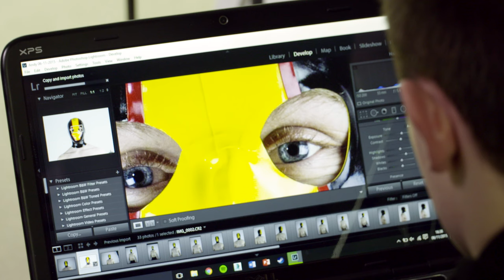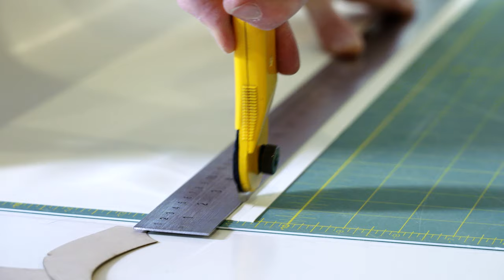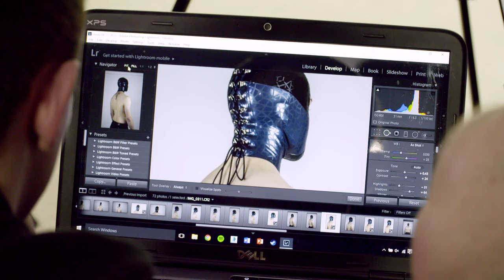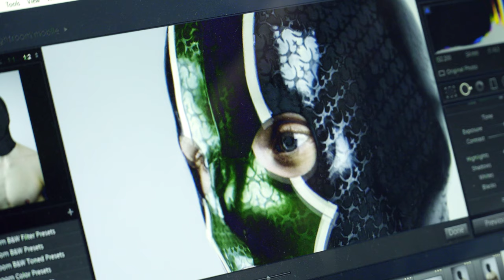The Making of Latex 101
‘The Making of Latex 101’ gives viewers in insight in to the world of Latex Kinky wear. Latex 101 is a small Latex fashion company based in wind-swept West Lothian in Scotland.

They make everything from collars, cuffs, ties, shorts, t-shirts, and jeans, to hoods and access pants, all with a little help from their cat Chuckie.

They spend much of their life travelling around the UK and Europe selling their wares at fetish fairs such as the Birmingham Bizarre Bazaar, Manchester and Glasgow Alternative & Burlesque fairs, Fetish Evolution, German Fetish Ball, BoundCon, and many more.

Filmed and Edited by Hayley Evans Filmmaker